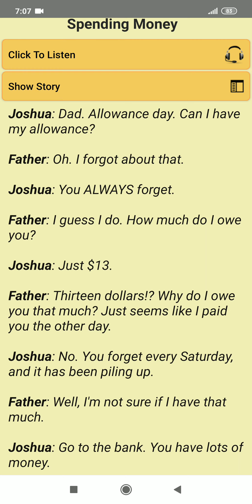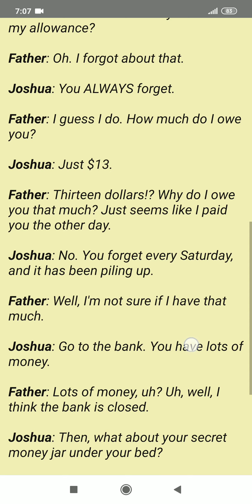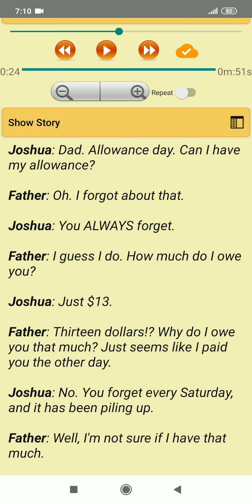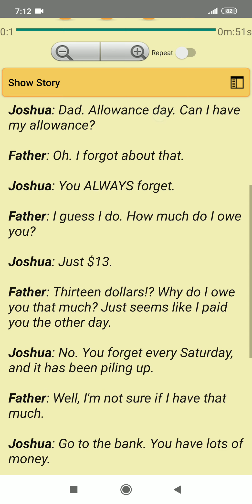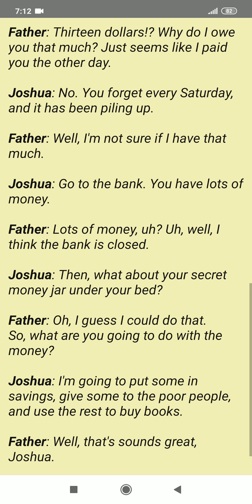CARA MUDAH MEMAHAMI DIALOG BAHASA INGGRIS//SPENDING MONEY//BELAJAR BAHASA INGGRIS ONLINE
Di video kali ini, kita belajar dialog bahasa Inggris tentang "Spending money."
InsyaAllah bermanfaat. Terimakasih n thanks.